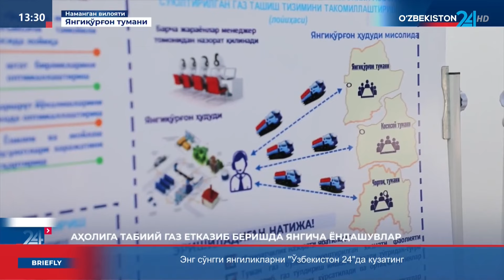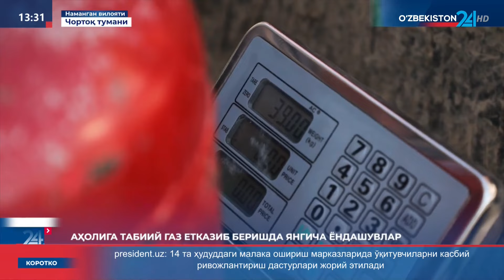Aholiga tabiiy gaz yetkazib berishda yangicha yondashuvlar